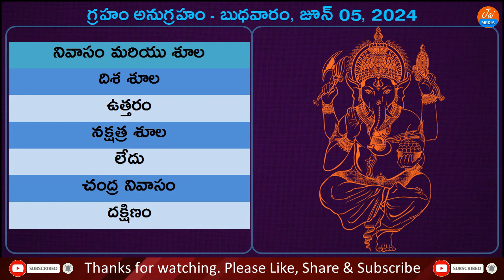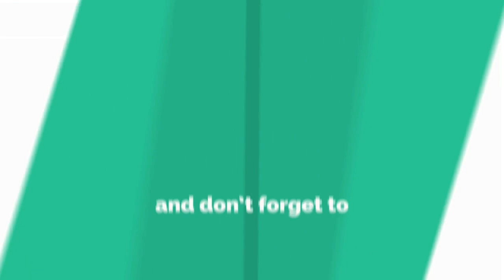Telugu Panchangam | 05 June 2024 Wednesday | Daily Panchangam | Today Panchangam | Jai Media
Watch Telugu Panchangam 05 June 2024 Wednesday Daily Panchangam Today Panchangam